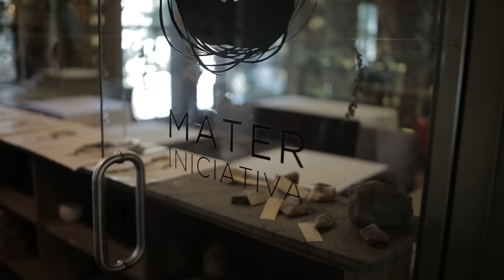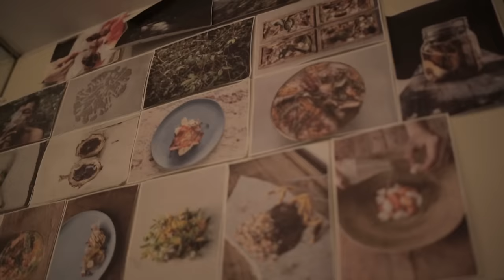OFF THE TABLE #8: Virgilio and Malena Martínez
Central chef Virgilio Martínez and his sister Malena, who runs the research arm of the restaurant called Mater Iniciativa, take Off the Table host Jim Kane on a tour of the Peruvian Andes in search of native ingredients and cultural traditions.